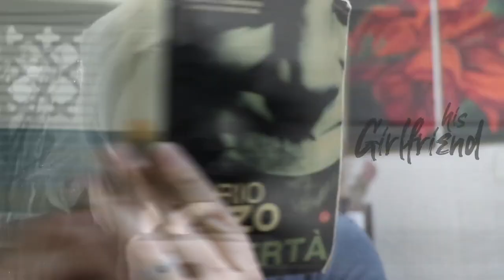Social Network Hackers! | Ladoñia and Her Gang | Mexpil Team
"Ladoñia accidentally discovers that her husband is reading her private messages since a while ago, but ends up accepting that she has been doing the same thing ... and a little more!"